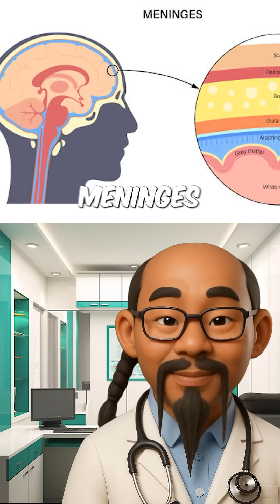WTF Actually Is a Migraine? (It’s Not Just a Headache) 🧠⚡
Ever wonder why the fu*k you get random headaches all the damn time? This detailed short explanation is concise, covering the topic in under 70 seconds.